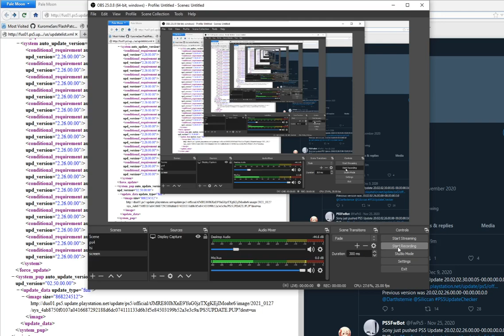Of course the update comes out right when my stream dies.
ofc, why wouldnt it do that